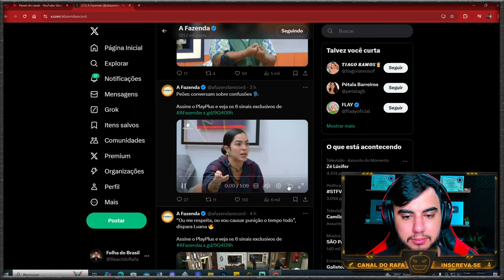LUANA E SACHA SOLTAM O VERBO CONTRA ZÉ LOVE!! Luana relembra momento da saída de Zaac | A Fazenda 16